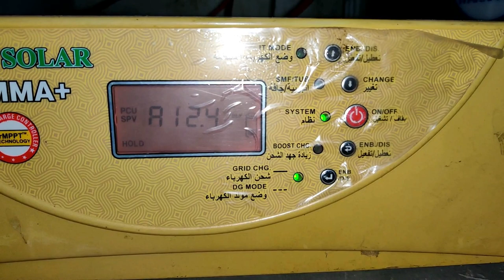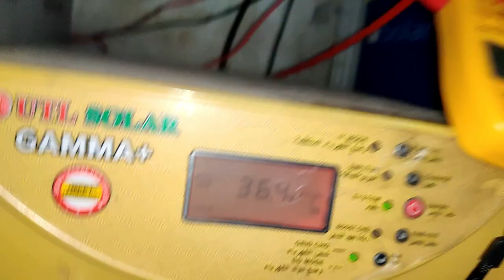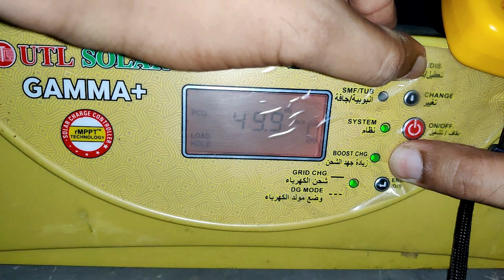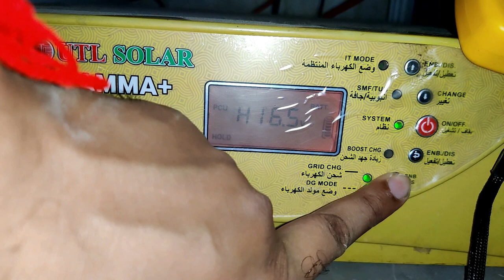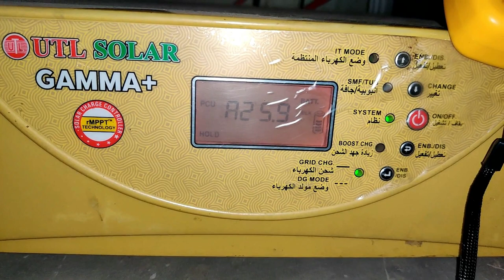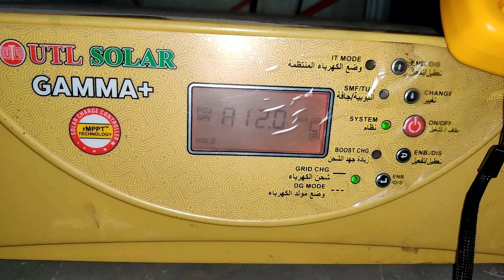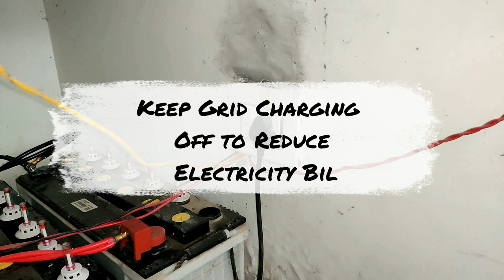क्या आपका सोलर सिस्टम ठीक से काम नहीं कर रहा ?🔥🔥🔥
LG 1.5 Ton 5 Star AI DUAL Inverter Split AC (Copper, Super
Luminous 330 Watt Poly Panel
Luminous 200ah Solar Battery
MECO 36 - AUTO 3¾ Digit
UTL Gamma Plus
3 in 1 MC4 Connector

क्या यह LG 1.5 Ton 5 Star AI DUAL Inverter Split AC 2022  यूटीएल गाना प्लस पर चल पाएगा?😬😬😬
All Features of LG 1.5 Ton 5 Star AI DUAL Inverter Split AC Remote 2022 Model🔥🔥🔥